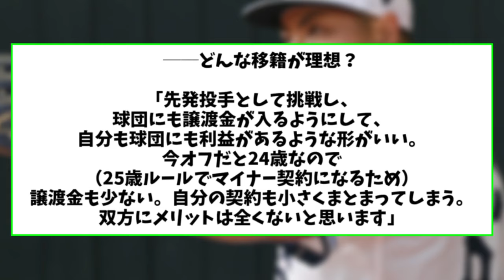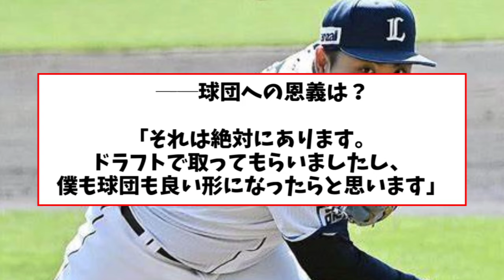平良海馬「マイナー契約ではMLB絶対行かない。球団にメリットがない」【2ch なんJ反応】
平良海馬 　たいらげーむ